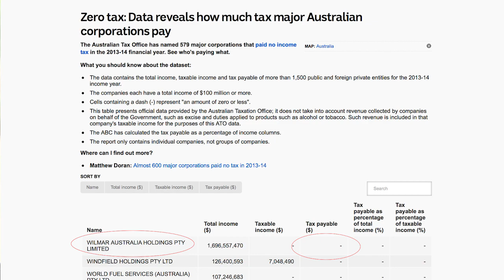Pauline Hanson checks in with the Burdekin cane growers with Sam Cox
As you all know, I've been on the side of the cane growers here in Queensland since December 2016 after learning of their challenges with one particular miller called Wilmar.

Finally, the farmers have a new agreement in place that has cost them hundreds of thousands of dollars to negotiate and a Code of Conduct which One Nation forced the Federal Government to implement to safeguard the cane growers.

Here's an update from my candidate for the Burdekin, Sam Cox - Candidate for Burdekin - Pauline Hanson's One Nation.